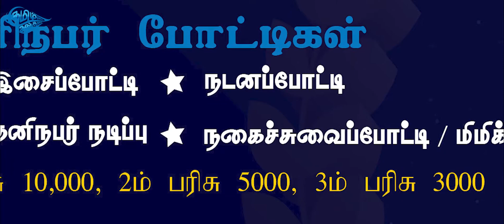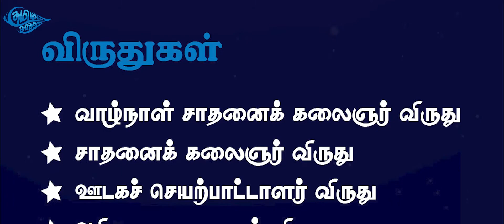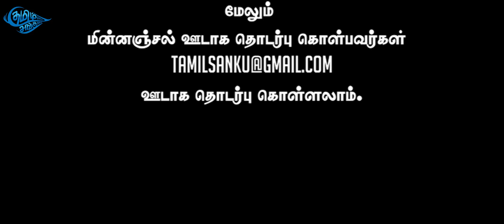தமிழ் சங்கு விருதுகளுக்கான தேர்வுப் போட்டிகள் 2022.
தமிழ் சங்கு விருதுகளுக்கான தேர்வுப் போட்டிகள் 2022. தமிழ்ச் சங்கின் முதலாம் ஆண்டு நிறைவையொட்டி கலைஞர்களை கௌரவிக்கும் முகமாக போட்டிகளை நடாத்தி விருதுகளும் பரிசுகளும் வழங்கி சிறப்பிக்கிறார்கள்.